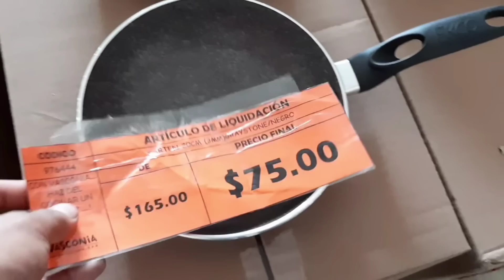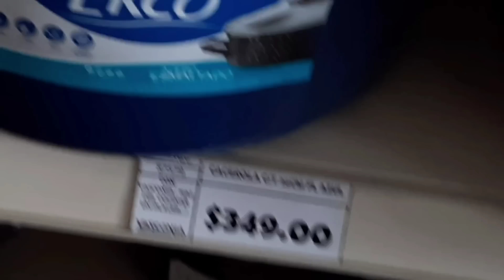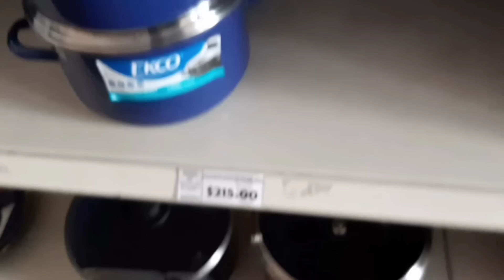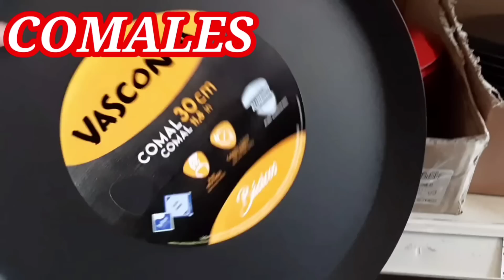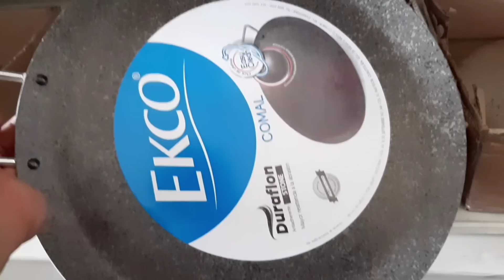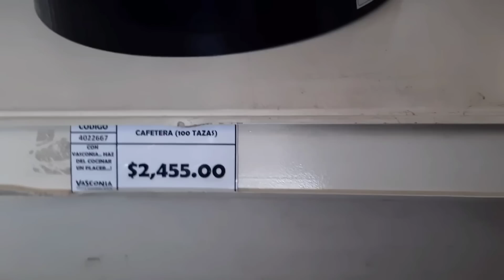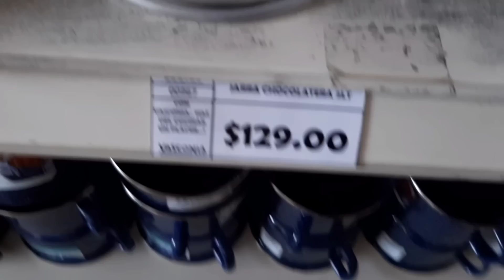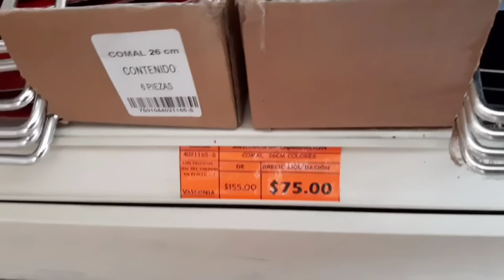MEGA FÁBRICA DE UTENSILIOS DE COCINA: LOS MÁS BARATOS Sartenes, Ollas, Cazuelas, Comales y más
Hola bienvenidos a Historias Impactantes el día de hoy estaré realizando un vídeo en una tienda de artículos de cocina muy económicos y de marca. Acompáñame.

Expendio de Fábrica - La Vasconia Cuautitlán "TIENDA EE ARTÍCULOS PARA EL HOGAR"

Detalles: Distribuidor directo de fábrica de utensilios de cocina, ollas y aparatos surtidos.

Ubicación: Av 16 de Septiembre 346, Col, El Partidor, 54879 Cuautitlán, Estado de México.